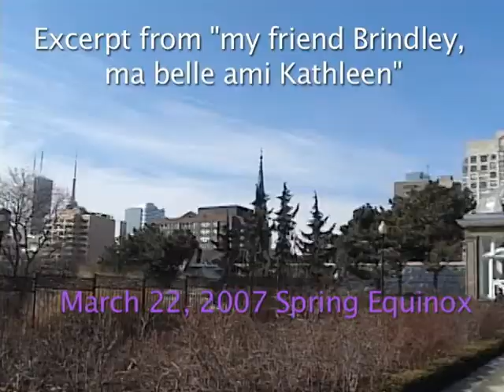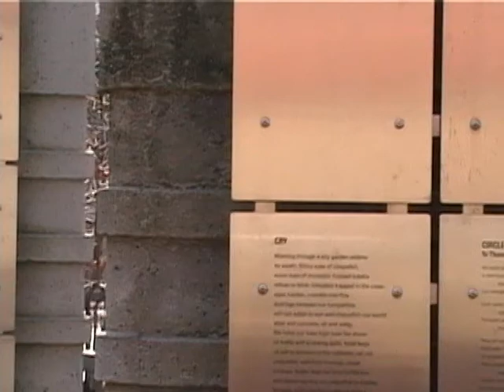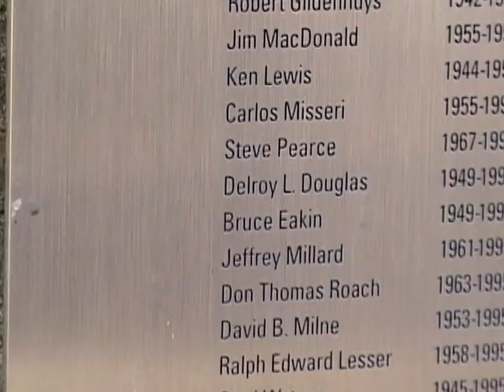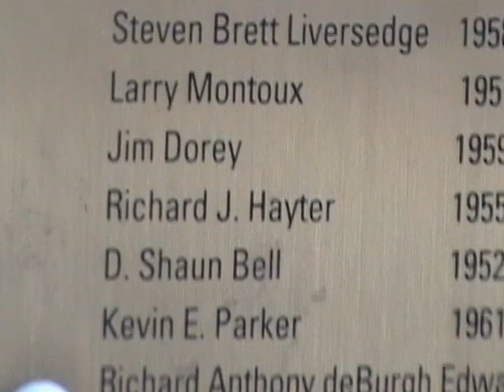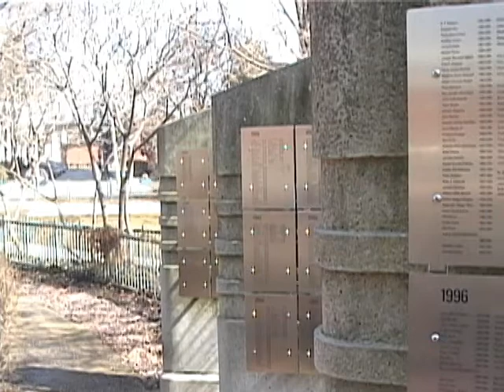"My Friend Brindley" by Alec Butler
25 minute excerpt from a very personal experimental documentary by awarding winning filmmaker Alec Butler about one of our queer community's unsung heroes, Kathleen Brindley was a butch dyke elder who mentored the filmmaker in all things queer and artistic, a meditation on friendship, art, activism and acts of love at the 11th hour, the hour just before death. One of the speakers for the Canadian Homophile Association of Toronto, our hero was a fighter for human rights from the age of fourteen, a life of activism and a love of art followed, Brindley succumbed to a rare untreatable cancer in 2007, when she died with a beautiful smile on her handsome face in Alec's arms.